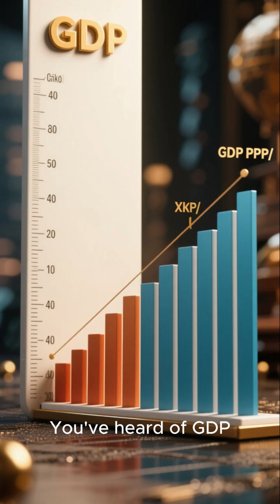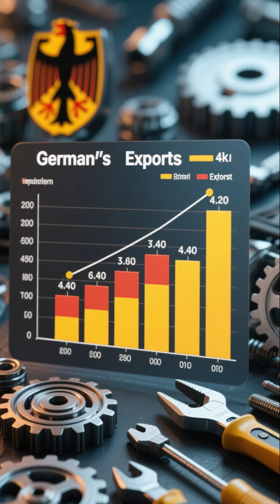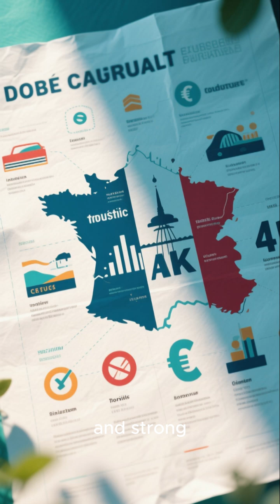The World's 10 Largest Economies PPP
World's Largest Economies: Why the PPP Ranking Tells a Different Story
You might think you know the world's largest economies, but what if the traditional way of measuring them doesn't give us the full picture? In this video, we're diving into the fascinating world of Purchasing Power Parity (PPP), a method that reveals a completely different hierarchy of global economic power.

Unlike Nominal GDP, which uses market exchange rates, PPP adjusts for the cost of living in each country. This means we're not just looking at the raw dollar value of a country's production, but at what that money can actually buy within its borders. The result is a ranking that often highlights the immense domestic economic strength of nations with a lower cost of living.

In this deep dive, we'll explore the top 10 economies ranked by PPP for 2024. You'll see why countries like China and India top the list, showcasing their massive internal markets and production capabilities. We'll also examine the surprising strength of economies like Russia and Indonesia, and how countries like Brazil and Germany fit into this new perspective.

This video is for anyone curious about international economics, global finance, or what truly drives the world's most powerful economies. Get ready to have your view of the global economic landscape completely changed!